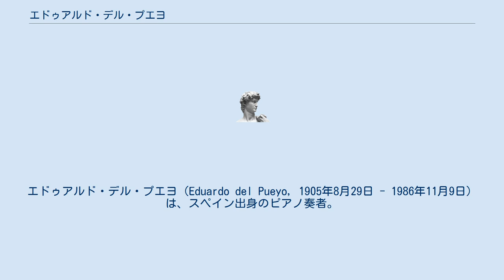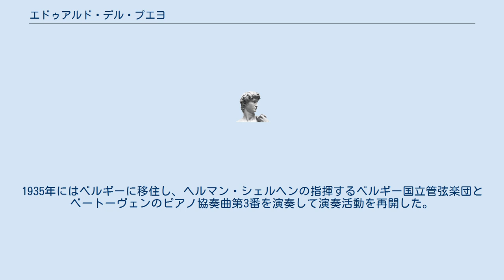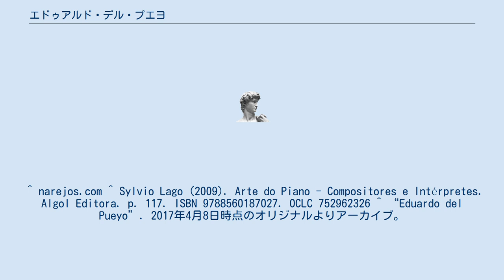エドゥアルド・デル・プエヨ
エドゥアルド・デル・プエヨ（Eduardo del Pueyo, 1905年8月29日 - 1986年11月9日）は、スペイン出身のピアノ奏者。
 サラゴサの生まれ。
地元の音楽学校を経てマドリード王立音楽院に入学し、ホセ・バルサの下でピアノを学ぶ。
13歳の時には音楽院から一等賞を贈られ、15歳の時にルートヴィヒ・ヴァン・ベートーヴェンのピアノ協奏曲第3番を弾いてステージ・デビューを果たし、サラゴサ市から奨学金を得てパリに遊学した。
パリではエミール＝オーギュスト・シャルティエ、モーリス・ラヴェルやイーゴリ・ストラヴィンスキーなどと親交を結び、ラウル・ラパラに作曲法、アマデオ・ド・モントリシャールに和声と対位法をそれぞれ師事した。
1927年にはコンセール・ラムルーのベートーヴェン生誕100年記念コンサートに出演して話題を呼んだが、この頃にマリー・ジャエル門下のジャンヌ・ボスキ・ヴァン・ス・グラーヴェンムーアーと出会い、演奏活動を中断して彼女の下でピアノ奏法を学び直した。
1935年にはベルギーに移住し、ヘルマン・シェルヘンの指揮するベルギー国立管弦楽団とベートーヴェンのピアノ協奏曲第3番を演奏して演奏活動を再開した。
1948年にはブリュッセル王立音楽院の教授に就任し、多くの後進を育てた。
1952年より、エリザベート王妃国際音楽コンクールのピアノ部門の審査員に加わり、技術顧問も務めた。
 ブリュッセル近郊ロド＝サン＝ジュネーズの自宅にて死去。
 ^ narejos.com ^ Sylvio Lago (2009). Arte do Piano - Compositores e Intérpretes. Algol Editora. p. 117. ISBN 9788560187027. OCLC 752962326 ^ “Eduardo del Pueyo”. 2017年4月8日時点のオリジナルよりアーカイブ。
2017年4月8日閲覧。